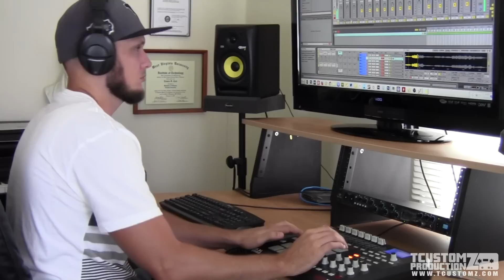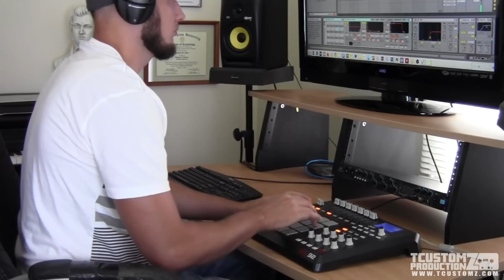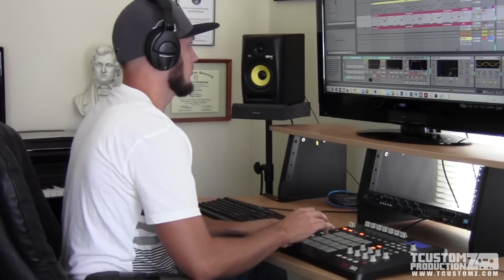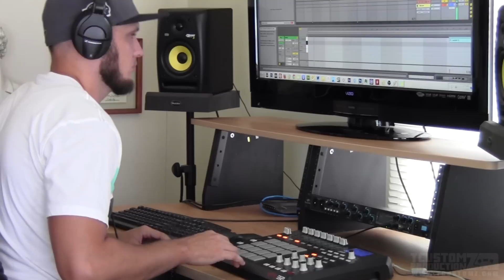Organ Sample Hip-Hop Beat Making Video w/ MPD32 "Beginning of the End" (prod. by TCustomz)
Hip Hop beat making video using an organ sample, Akai MPD32, MPK49 and Ableton Live. Underground East Coast instrumental "Beginning of the End" (prod. by TCustomz).

=== DOWNLOAD BEATS ===
Public Instrumental Catalog (Over 150+ Hip Hop Beats)

=== 1-ON-1 COACHING ===
Music Production Coaching/Consulting